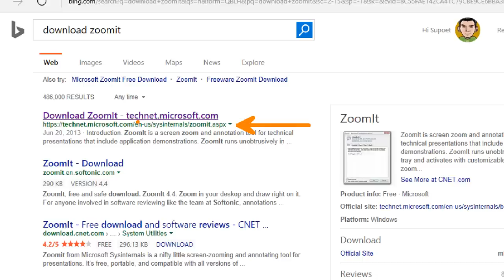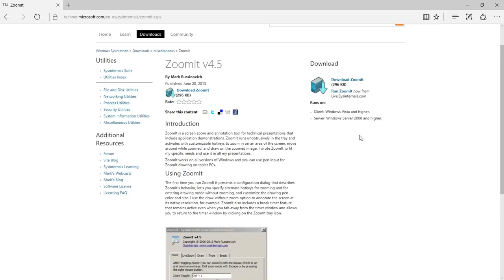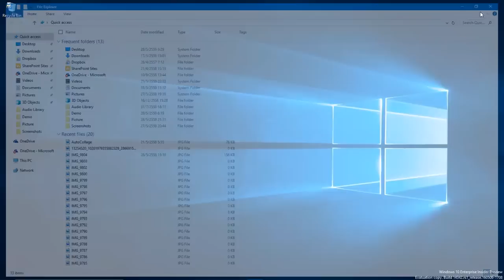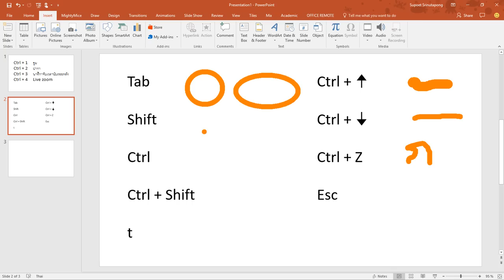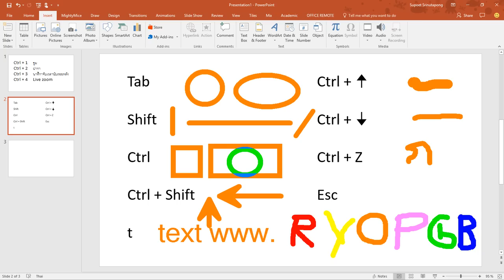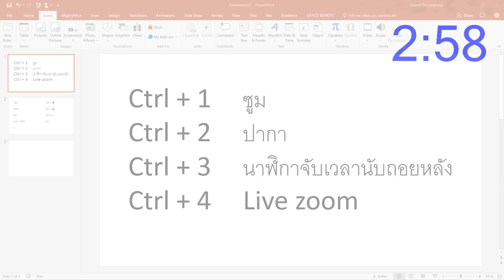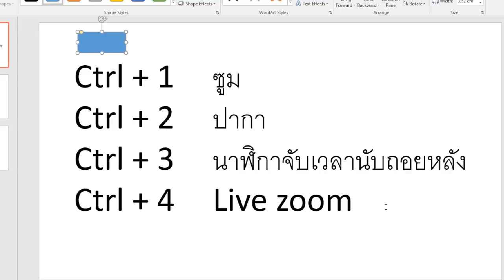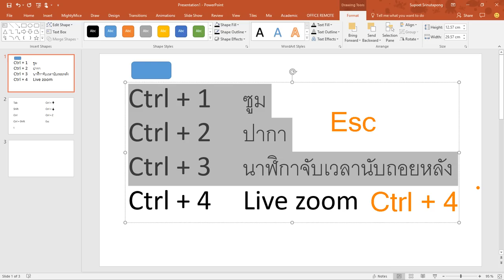สาธิตการใช้งานโปรแกรม ZoomIT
โปรแกรมฟรี ที่มีประโยชน์หลากหลายในการนำเสนองาน การสาธิตต่าง ๆ Ctrl+1 ซูม, Ctrl+2 ปากา, Ctrl+3 จับเวลา, Ctrl+4 ซูมแบบ Live zoom ดาวน์โหลดฟรี